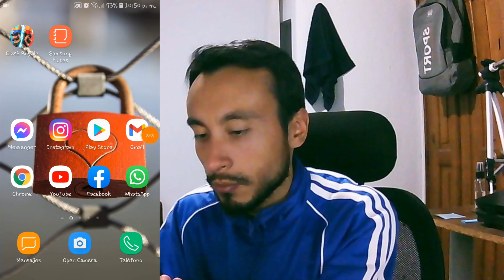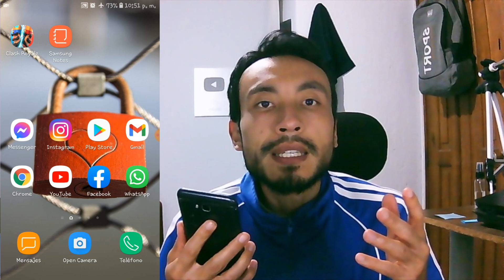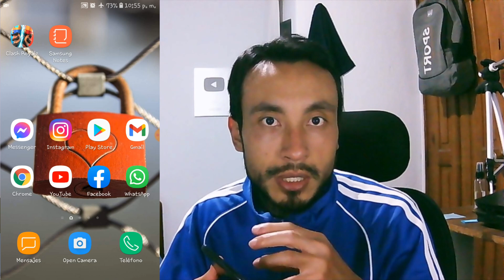📱 COMO HACER QUE TU BATERIA DURE MAS - Truco para AHORRAR Batería al 100%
✅ Que tal mis amigos de PC Android Bienvenidos. En este vídeo te voy a enseñar como puedes ahorrar batería en tu celular aplicando un truquito muy sencillo que te hará durar mucho más la energía de tu batería 📱. Espero que te sirva.

✔ Video Sugerido: 🔋 Por Qué TÚ CELULAR se DESCARGA RAPIDO SIN USARLO - Como hacer que la BATERIA Dure Más Tiempo

ISRC: USUAN1200061